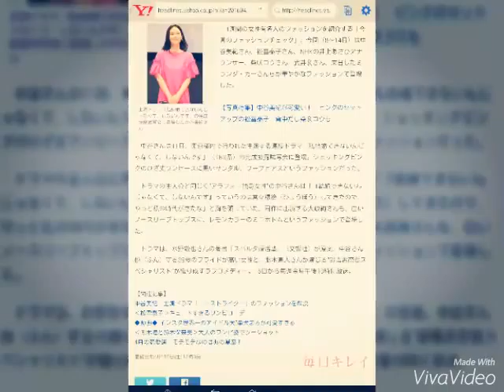‹今週のファッションチェック›中谷美紀 ショッキングピンクのワンピが可愛い 大政絢も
毎日キレイ 4月16日(土)13時0分配信

主演ドラマ「私結婚できないんじゃなくて、しないんです」の完成披露試写会に登場した中谷美紀さん

　1週間の女性有名人のファッションを紹介する「今週のファッションチェック」。今回（8～14日）は中谷美紀さん、松雪泰子さん、NHKの井上あさひアナウンサー、柴咲コウさん、武井咲さん、来日したミランダ・カーさんらが華やかなファッションで登場した。

【写真特集】中谷美紀が可愛い！　ピンクのセットアップの松雪泰子　背中だし柴咲コウも

　中谷さんは11日、東京都内で行われた主演する連続ドラマ「私結婚できないんじゃなくて、しないんです」（TBS系）の完成披露試写会に登場。ショッキングピンクのひざ丈ワンピースに黒いサンダル、フープピアスというファッションだった。

　ドラマの主人公と同じく“アラフォー独身女性”の中谷さんは「『結婚できないんじゃなくて、しないんです』っていうのは常々標榜（ひょうぼう）してきたので、やっと私の時代がきたな」と胸を張っていた。同作に出演する大政絢さんも、白いノースリーブトップスに、レモンカラーのミニボトムというファッションで登場した。

　ドラマは、水野敬也さんの著書「スパルタ婚活塾」（文響社）が原案。中谷さん扮（ふん）する39歳のプライドが高い女性と、藤木直人さんが演じる“超毒舌恋愛スペシャリスト”が織り成すラブコメディー。15日から毎週金曜午後10時に放送。